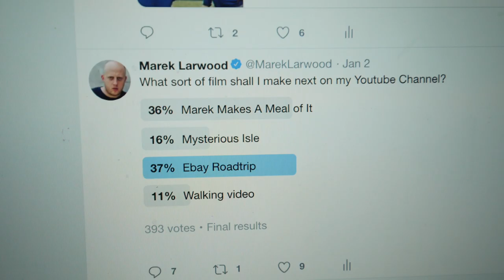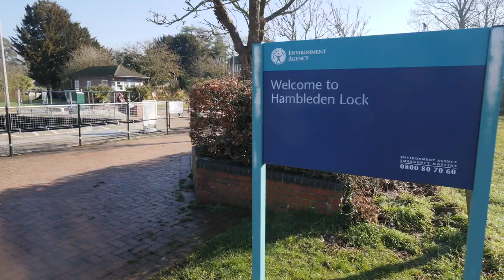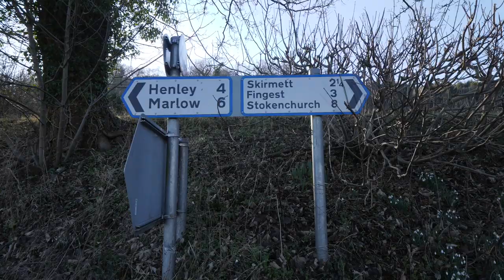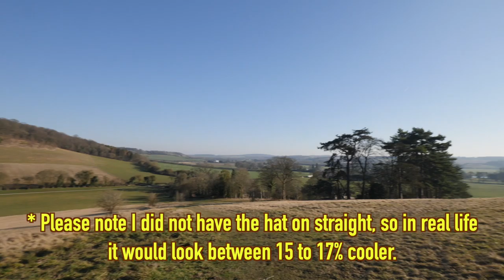Henley Circular - Marek's Walks - SWC Walks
swcwalks book1 walk1 - Marek goes to Henley-on-Thames for a nice walk in the country. This video is non-stop excitement.

You can find out more about me and help me make more videos
Social media - @mareklarwood

The hats I wear are the Tilley LTM6 - It was on sale for £25 on the website. The other hat is a Buff, which is actually quite good for an all purpose winter walking hat/scarf.

Filmed on a GH5. Panasonic 8-18mm lense
Sound - Rode Video Micro (minus Wind Buff)
Edited on Final Cut